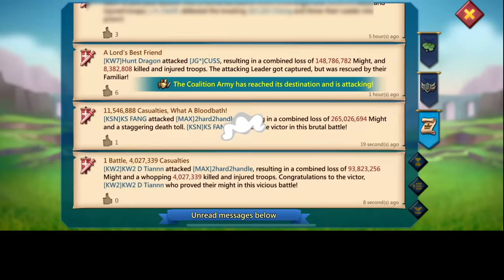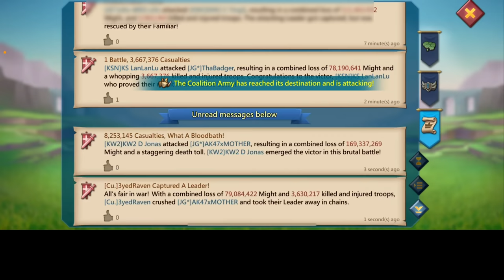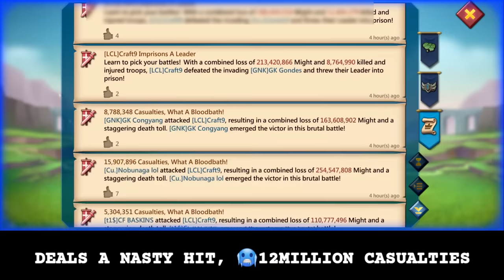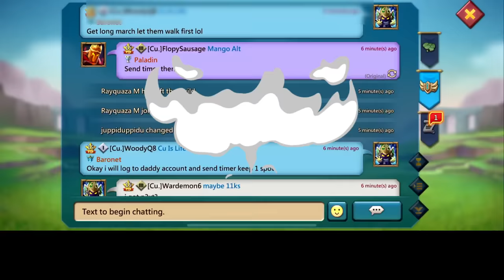Lords Mobile - WOODYQ8 IS RANK 1 IN KILLS WORLDWIDE! - ROAD TO 18BILLION KILLS FT KW MAXED TITANS!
WOODYQ8 IS RANK 1 WORLDWIDE IN KILLS

HUAWEI APPGALLLERY:
1) Install HMS security if prompted for AppGallery to run
2) Register a Huawei ID account
3) If you need any helps or want to join the VIP club, contact AppGallery Team via discord